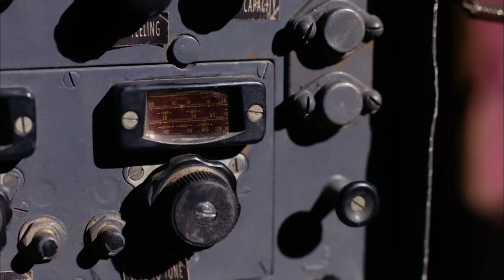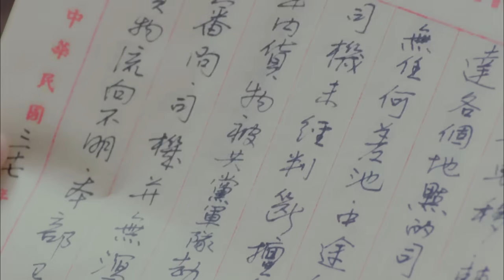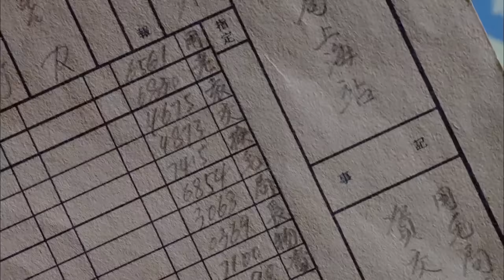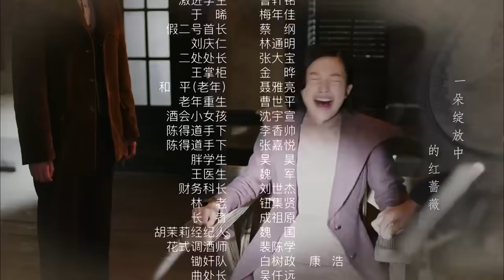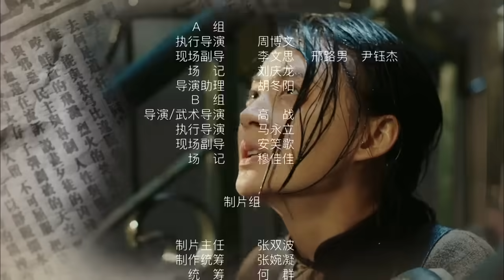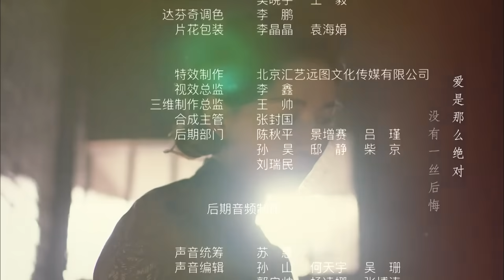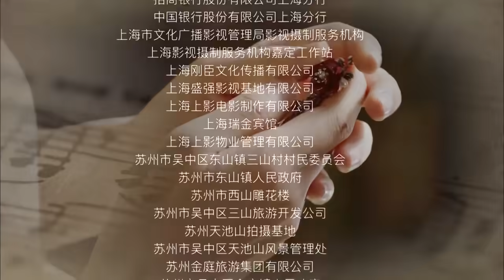《生存边缘》第40集 | 千金小姐一步步成为最出色的情报特务的故事